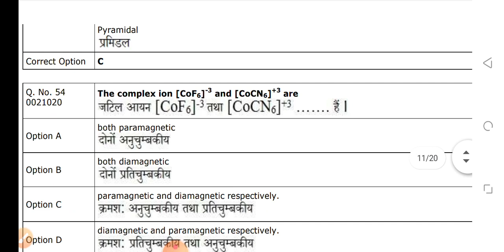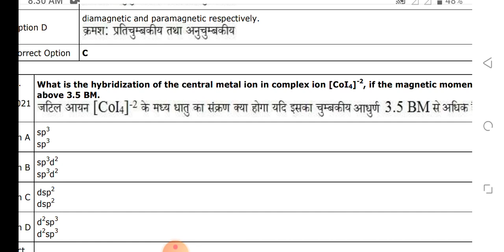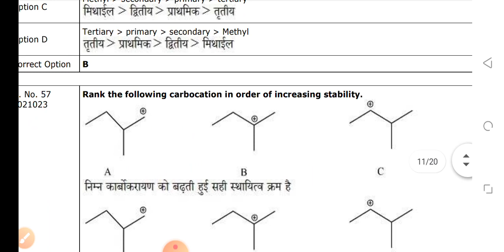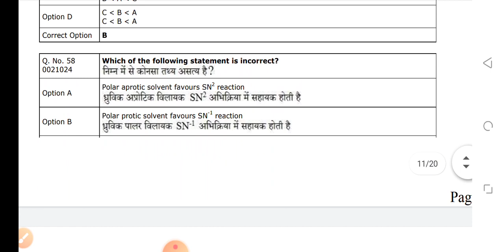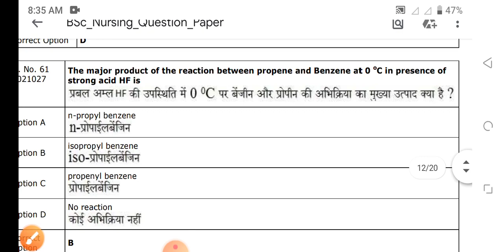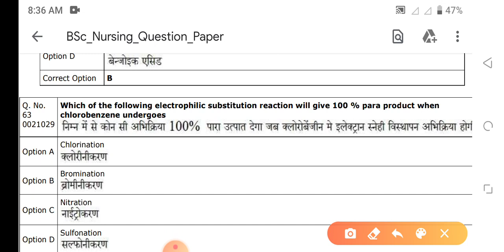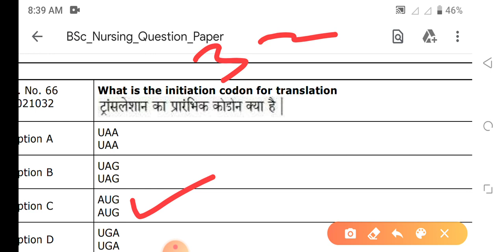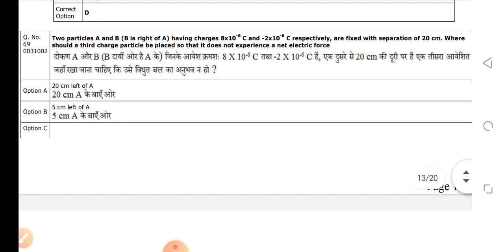NEET & BSC NURSING 2023 REPEAT TOP MCQ GOOD NEWS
👉 MCQ PDF

👉NOTES PDF

👉LIVE CLASS

👉OLD PAPER

👉TEST SERIES

👉 RECORD CLASS

MKS
Provide medical news update

NEET
NEET MCQ